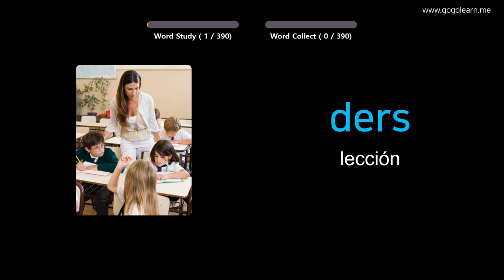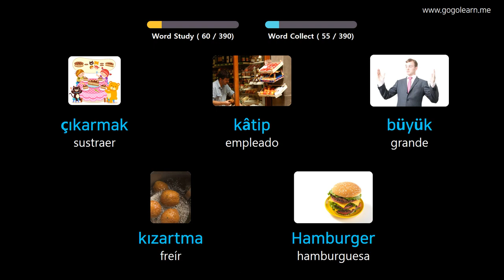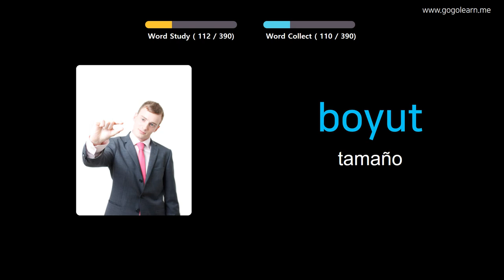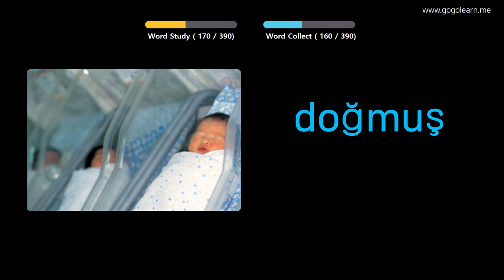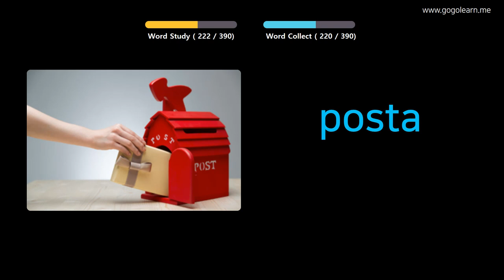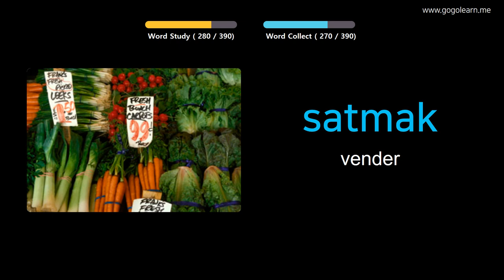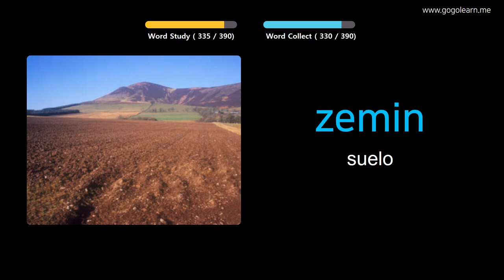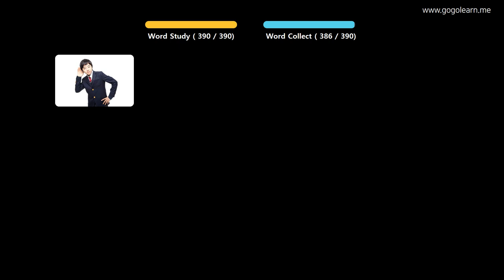Aprender Turco A Través De Imágenes |Vocabulario Turco Escuela Intermedia 1 | Golearn